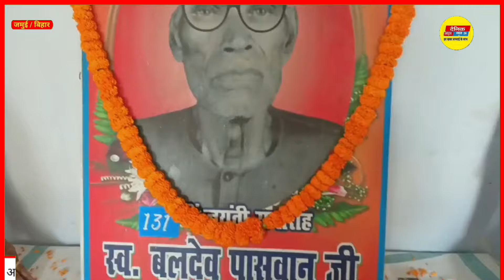जमुई, स्वतंत्रता सेनानी सह आजीवन मुखिया रहे बालदेव पासवान की मनाई गई 131वीं जयंती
जमुई, स्वतंत्रता सेनानी सह आजीवन मुखिया रहे (काकन पंचायत)बालदेव पासवान की 131वीं जयंती समारोह मनाया गया, कॉन्ग्रेस के वरिष्ठ नेता हरेन्द्र सिंह, वरिष्ठ अधिवक्ता धीरेन्द्र सिंह, धर्मेन्द्र पासवान, उदय झा समेत,दर्जनों लोगों ने उन्हें किया नमन। कॉन्ग्रेस मतलब हरेन्द्र सिंह?